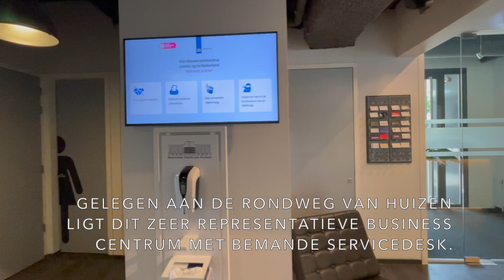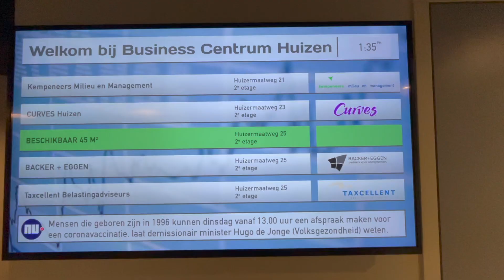Gary | Huizermaatweg 9-37 Huizen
Video van object Huizermaatweg 9-37 te Huizen